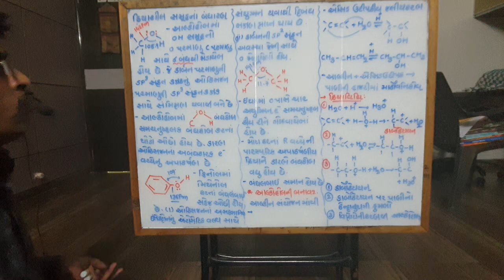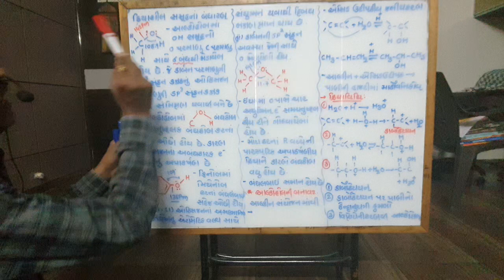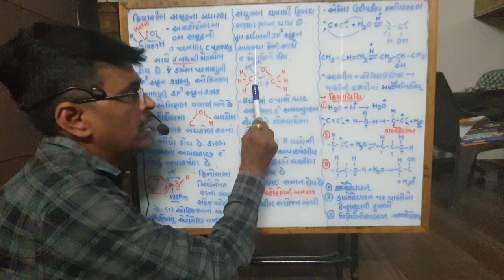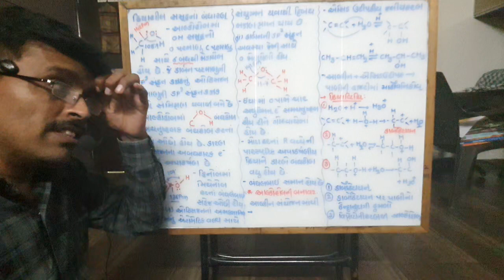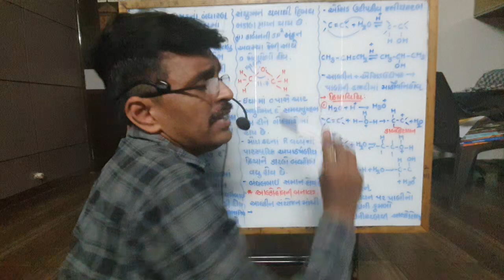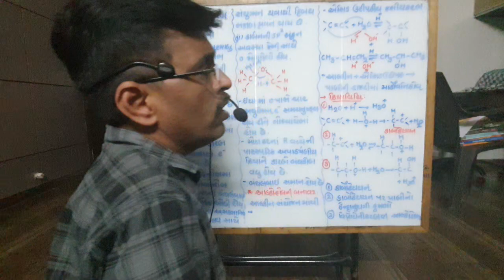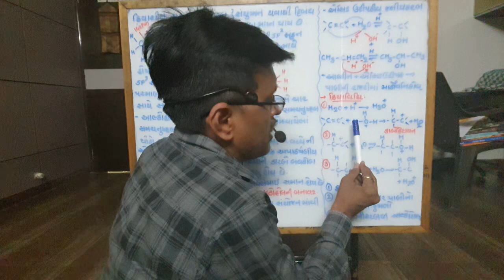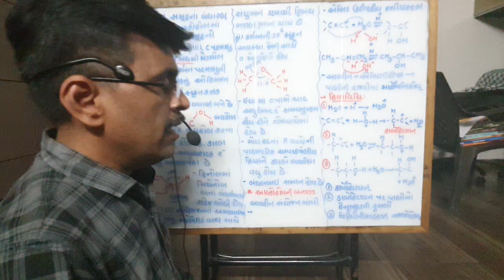ચેપ્ટર 11 ક્રિયાશીલ સમૂહ ના બંધારણ Topic3